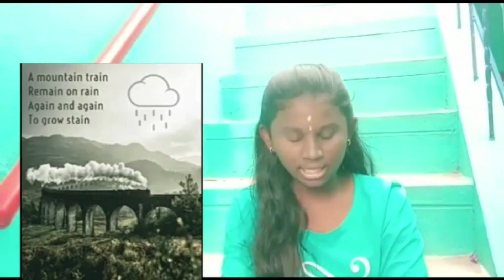ANBU SIR YOUTUBE CONTEST 2 ENTRY NO:DHSS48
TONGUE TWISTER.